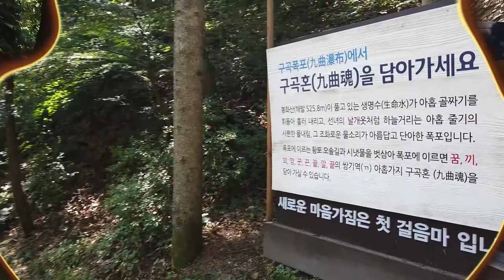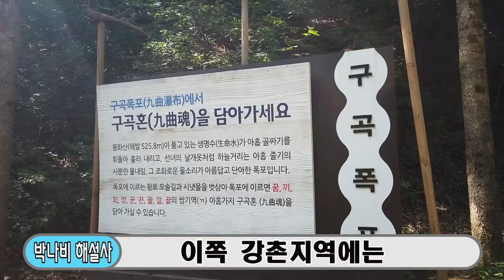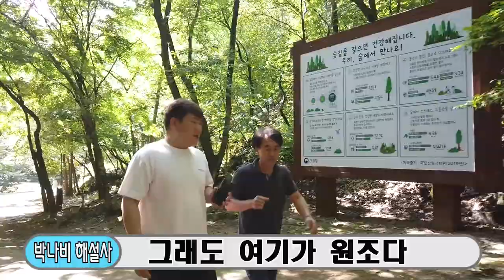[뉴트로여행시리즈 #10] 겨울엔 빙벽! 여름엔 폭포! | 구곡폭포 | 춘천관광 | 매주 금요일 업로드 | Chuncheon Travel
50m 웅장한 물줄기가 장관인 구곡폭포
겨울엔 빙벽 등반 핫플레이스
여름엔 포토 핫플레이스